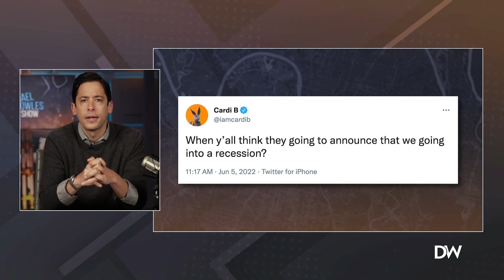Cardi B Changes Tune On Biden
Rapper and singer Cardi B tweeted about a possible economic recession — and wondered when the experts were going to announce that one was already on the horizon. Knowles reacts.

My new book, ’Speechless: Controlling Words, Controlling Minds,’ is available now wherever books are sold. Unpack the history of political correctness and what it means for our future when you grab your copy